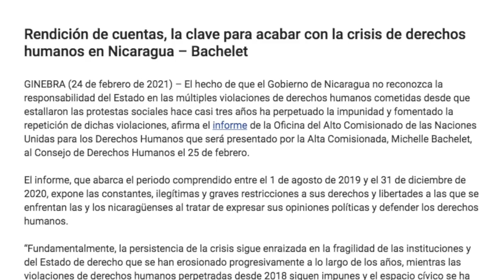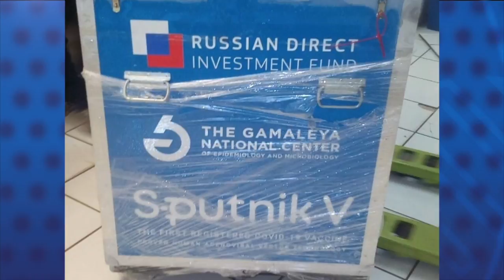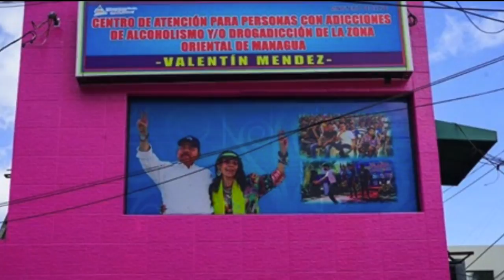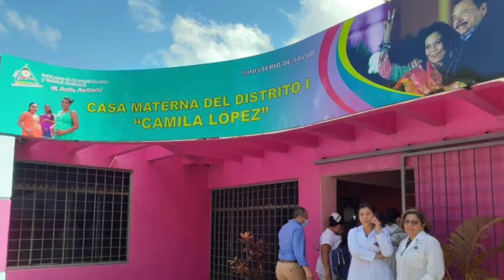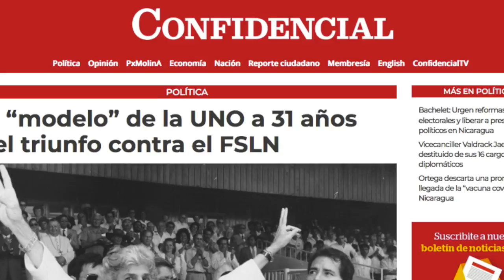Michelle Bachelet en la ONU: Urgen reformas electorales y liberar a presos políticos en Nicaragua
La alta comisionada de Naciones Unidas para los Derechos Humanos, Michelle Bachelet, urgió al Gobierno de Daniel Ortega  adoptar una reforma electoral efectiva para garantizar elecciones libres, poner fin a las detenciones arbitrarias y otras formas de intimidación contra la población civil opositora.
En un nuevo informe sobre Nicaragua presentado este jueves en el Consejo de Derechos Humanos en Ginebra, Suiza, Bachelet insistió en el que el gobierno debe establecer un diálogo genuino e inclusivo con todos los sectores de la sociedad, para allanar el camino hacia unas elecciones creíbles, transparentes y pacíficas el próximo siete de noviembre.
El informe de la Oficina de la ONU para los Derechos Humanos también afirma que el régimen de Ortega “ha perpetuado la impunidad y fomentado la repetición de dichas violaciones”, a pesar de que no reconoce su responsabilidad.